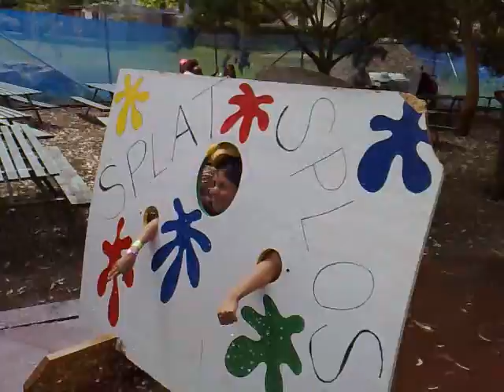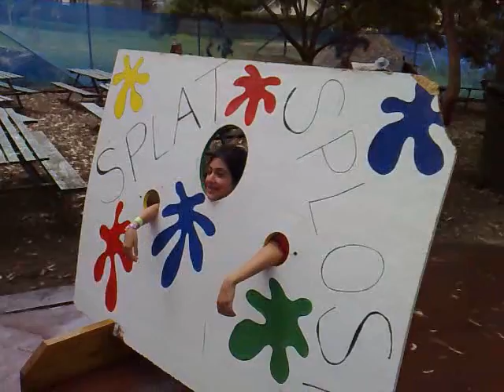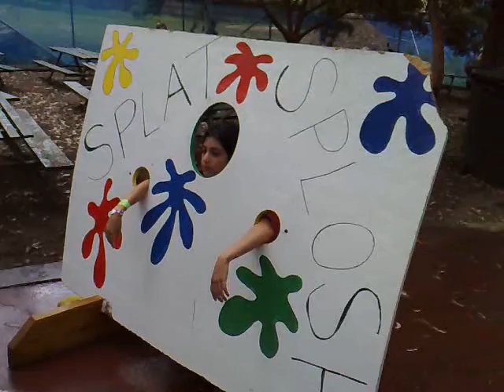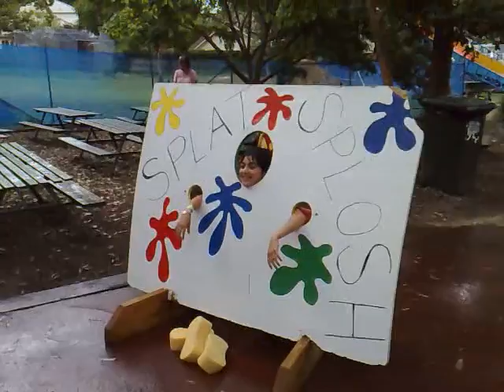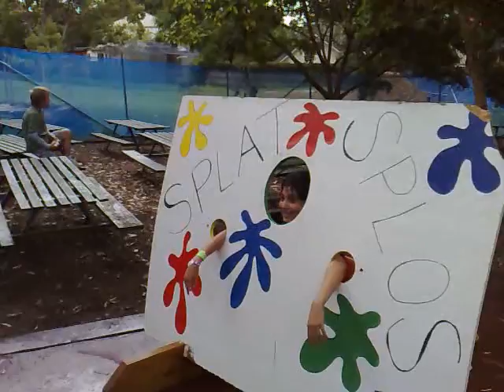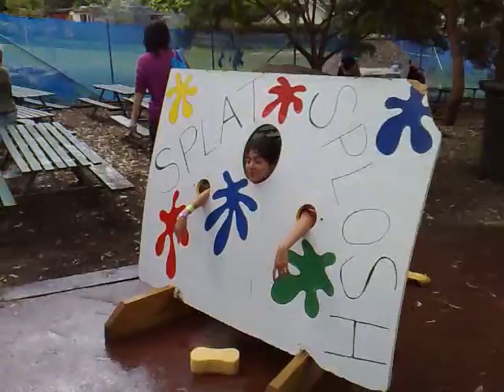Lorena sponge throw family fun day 2010